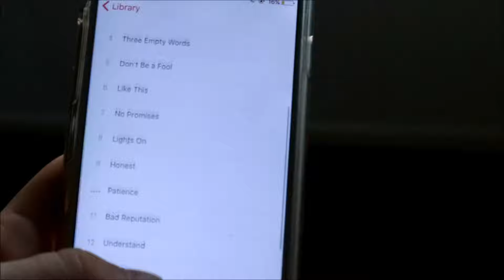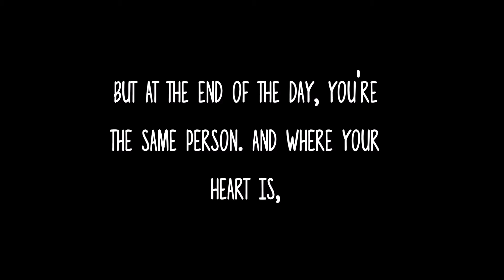Changing isn't a bad thing, it never was.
☼ Vrienden worden?

☼ Hi! Ik ben Milou, 15 jaar oud! Ik maak vooral video's die te maken hebben met reizen, lifestyle of andere leuke dingen uit mijn leven. See you later :)